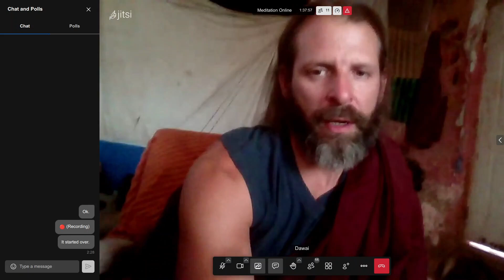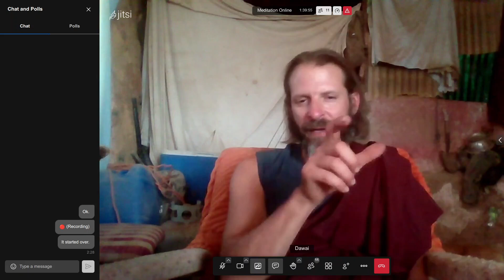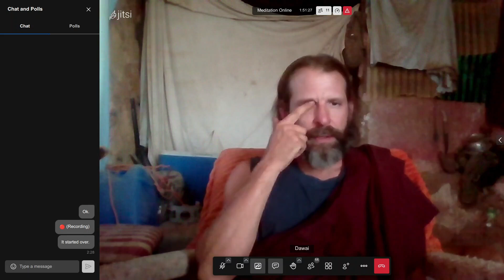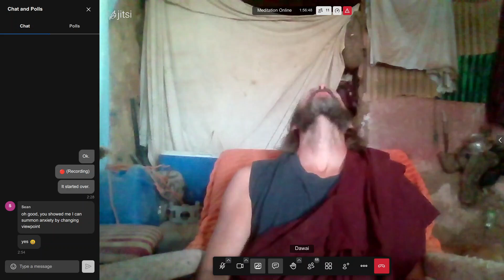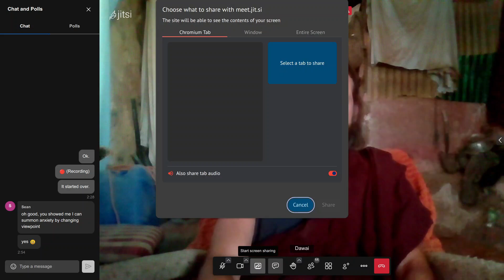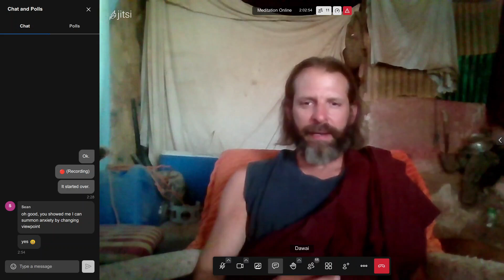Reading from Longchenpa's You Are the Eyes of the World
Jul 2 2024, later sit.